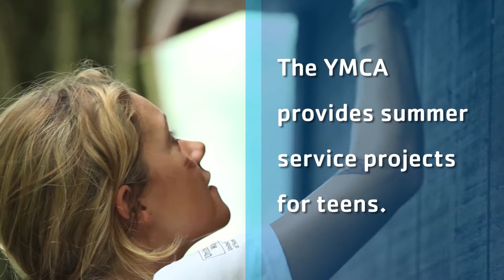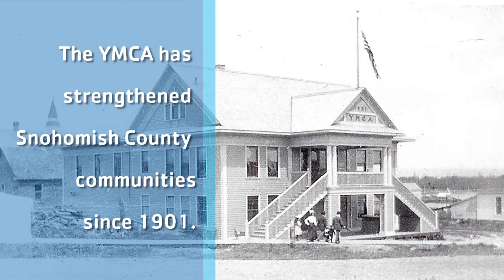YMCA of Snohomish County | Imagine a Place...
Imagine a Stanwood-Camano YMCA. With your help, we can make it happen. Learn more about our efforts in the Stanwood-Camano area and to get involved, visit our